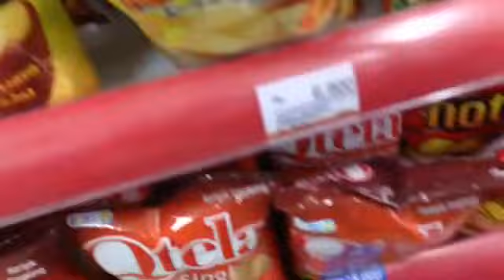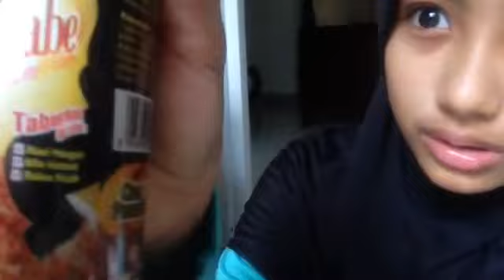Beli Maicih+Bon Cabe VLOG || The Tania and Aurel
Nama           : Shakira Tatiana Tereshkova
Kelas            : 6 SD
Umur            : 11 Tahun
Agama         : Islam
Musical.ly    : @tania.tereshkova
Path             : Tania Tereshkova ( jarang aktif)
Line              : tania_cool17 (bukan official tapi tetep Tania yang jawab )

Nama           : Aurelia Nabila Maharani ( Aurel )
Kelas            : 5 SD
Umur            : 10 Tahun
Agama         : Islam

Camera         : iPhone 5c ( sementara)
Video editor : iMovie / Windows Movie Maker